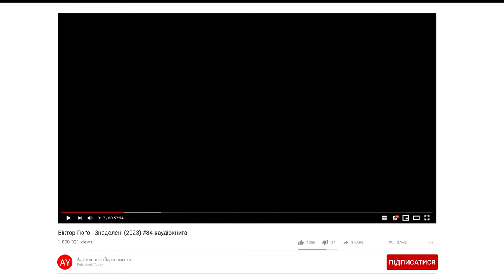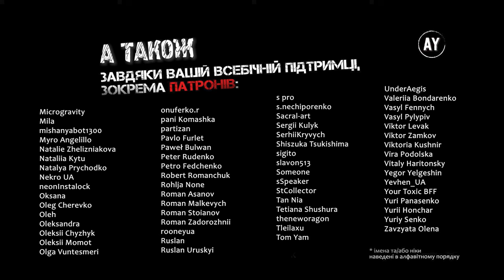Віктор Гюґо - Знедолені (2023) 💠84🖍️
Наперед дякую!⚠️

Книга перша. Війна між чотирма стінами

00:00:00 = Розділ VII. Становище ускладнюється
00:11:32 = Розділ VIII. На артилеристів доводиться серйозно вважати
00:18:58 = Розділ IX. Застосування старого таланту браконьєра і того влучного рушничного пострілу, який вплинув на присуд 1796 року
00:23:37 = Розділ X. Світанок
00:34:39 = Розділ XI. Рушничний постріл, який влучає, але не вбиває
00:38:08 = Розділ XII. Безладдя – супутник порядку
00:46:52 = Розділ XIII. Мерехтливе світло
00:52:10 = Розділ XIV. Де читач довідається про ім'я коханки Анжольраса